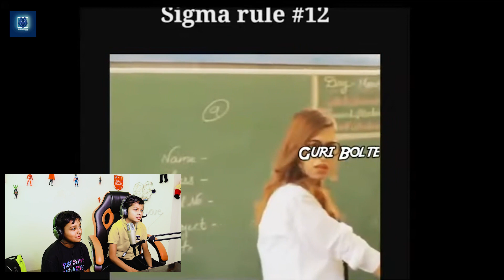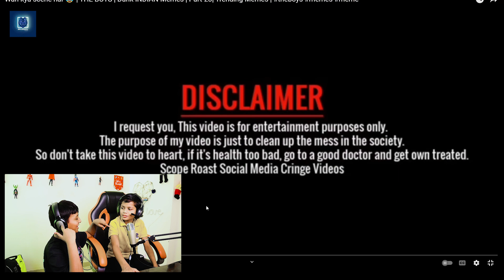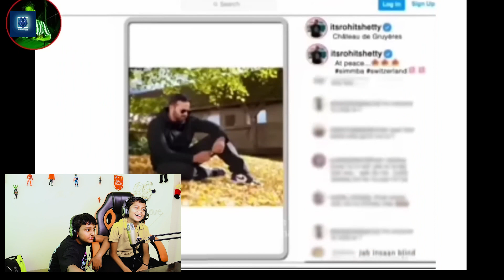comedy video | memes video || funny comedy video || 2023 new memes video| Mr.Daddy Gamer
Mr.Daddy Gamer
MR.DADDY GAMER

Mr. Daddy Gamer